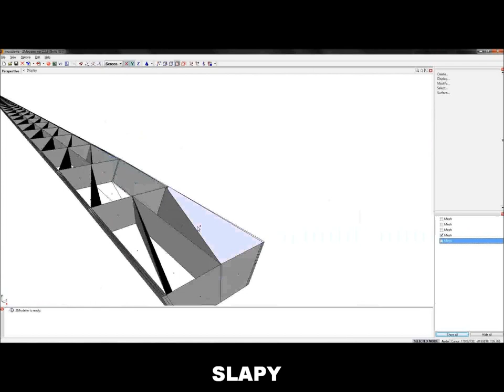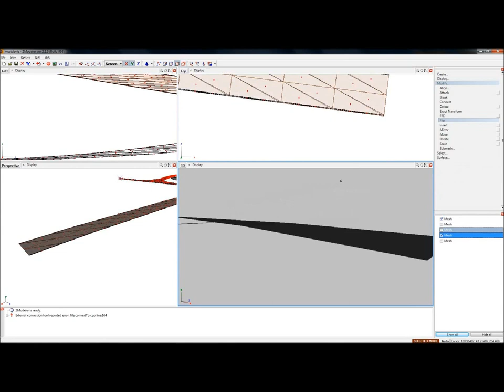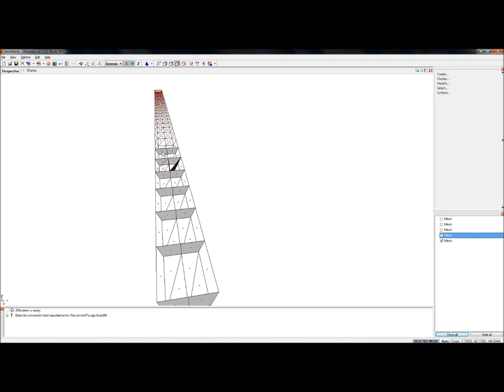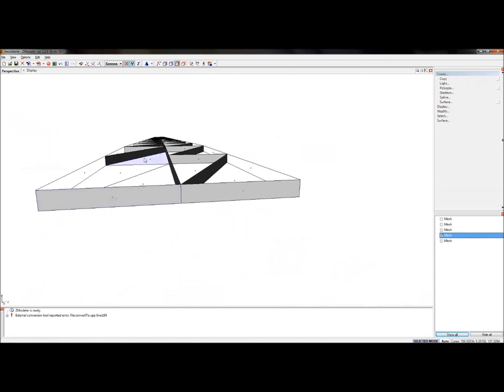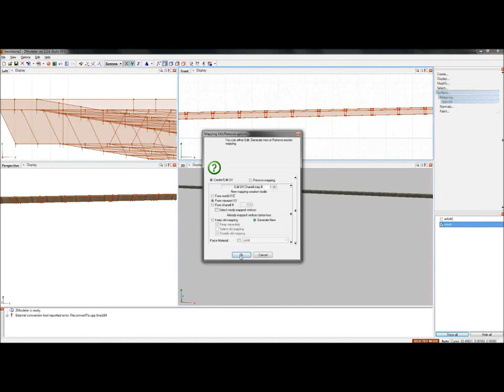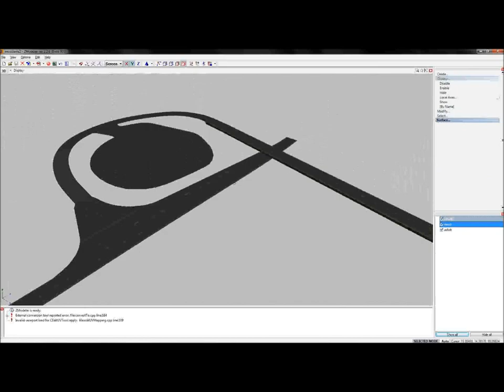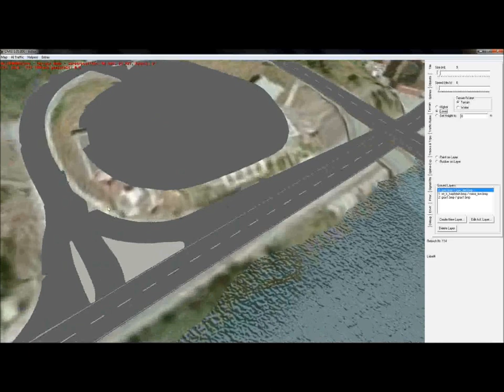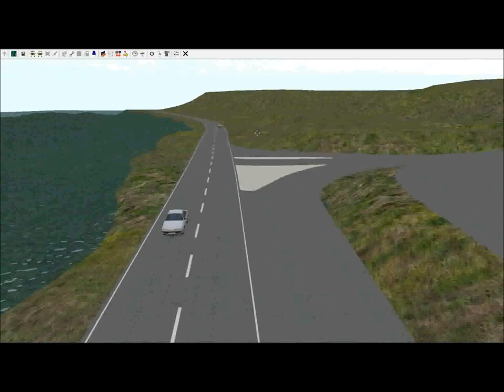Úprava mostu Vltavanů v Davli a projížďka po mapě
Most z minulého videa bylo třeba upravit - měl až nesmyslně moc polygonů. Celou tu betonovou část jsem tedy udělal znovu.